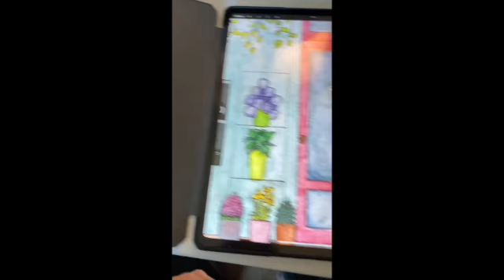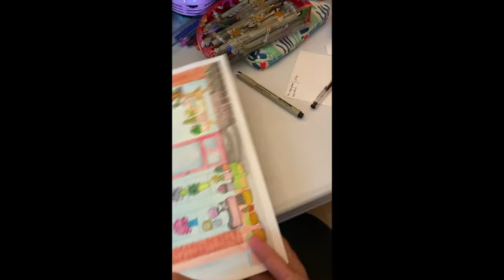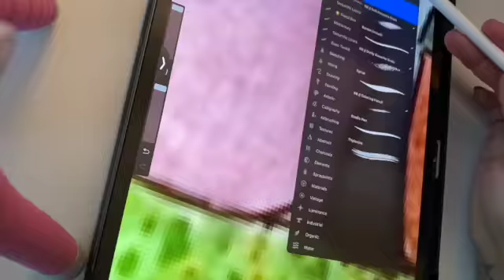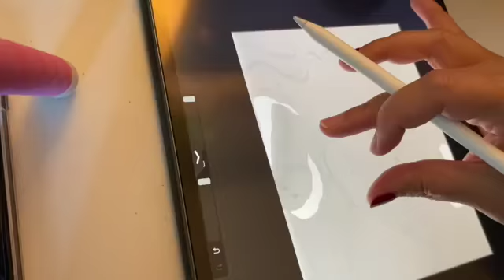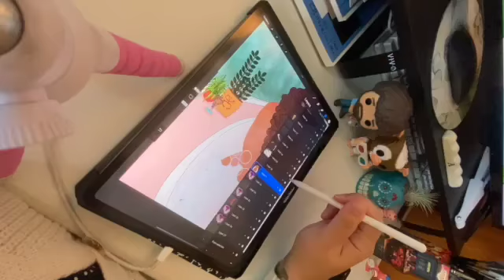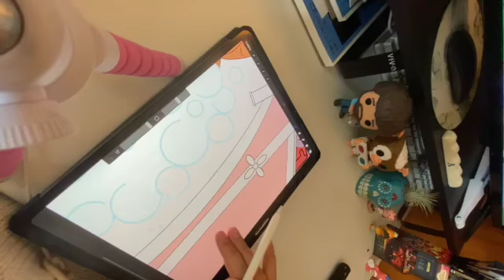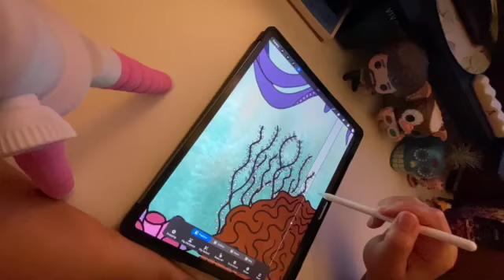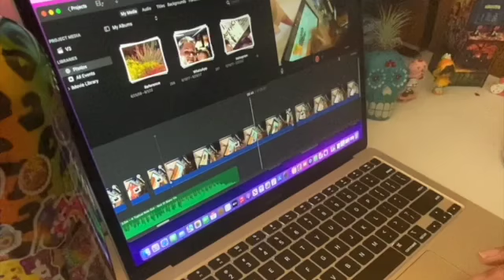Studio Vlog 3 | Cozy, underwater bathroom painting!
Hi all!  Welcome back, this week I start a new project in Procreate, spend time with friends, and chat a bit about the editing process of my art and film footage.